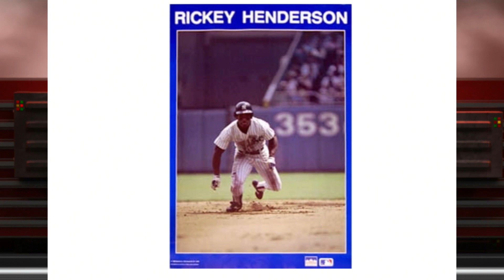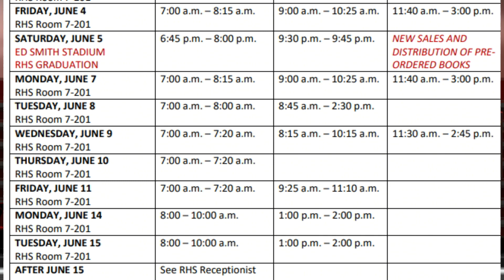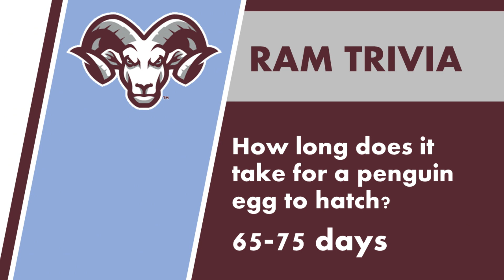Ram News June 4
Good morning Riverview, my name is Roan Lunte and welcome to the news!

Today’s trivia question is How long does it take for penguin eggs to hatch?

On today’s date, June 4th, in 1988, Rickey Henderson steals 2 bases for record 249 as a New York Yankee.

Today is also National Donut Day so if you love having donuts for breakfast whether it is glazed, filled, or any other type of donuts, you should eat your favorite one to celebrate.

Attention students who signed up for AP Psychology for the 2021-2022 school year, there is a summer assignment you will need to complete for next year. Please stop by room 5-233 to pick up a copy of the assignment sheet. The summer assignment will also be posted on the school's website. If you have questions, please see Mrs. Eastman in room 5-233.

The 2021 tartan yearbooks have finally arrived and are ready for distribution. If you want to pick up your yearbook or order one for $90 cash or check payable to Riverview, please come down to room 7-201 during the school day. Teachers have the distribution schedule, and students must have a pass to pick up their yearbook during the school day.

Seniors of RHS have finished their finals and are graduating from high school this weekend. On Saturday, the 5th of June will be their graduation ceremony at the Orioles Stadium so congratulations to all the seniors who are now moving on to their next big adventure. You can watch the graduation on a YouTube live stream. The links to watch the stream will be in the description on this YouTube page.

Underclassmen Final Exams will begin on Tuesday the 8th of June through the 11th. We will be on an adjusted bell schedule during those final exams, so students please be sure that you study to pass your final exams for the school year.

Today’s trivia question was How long does it take for penguin eggs to hatch? And the answer is 65 to 75 days.

That’s all for now rams, make sure to stay safe and have a great day!